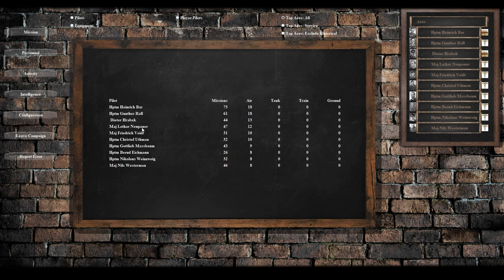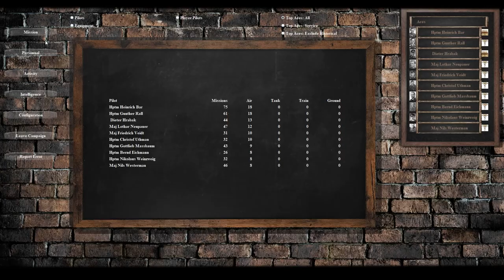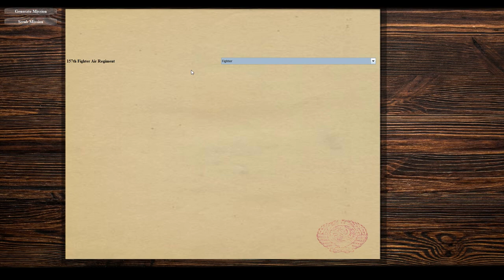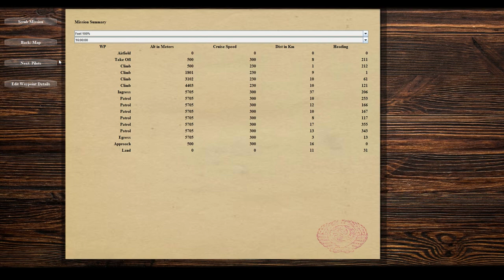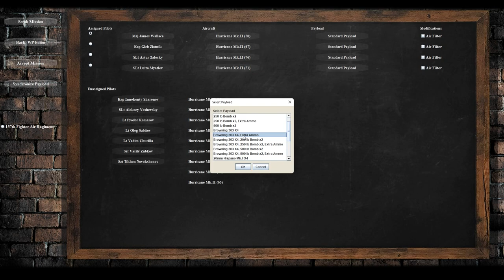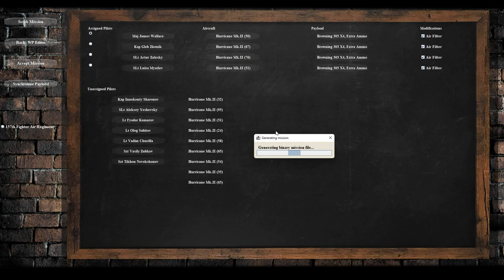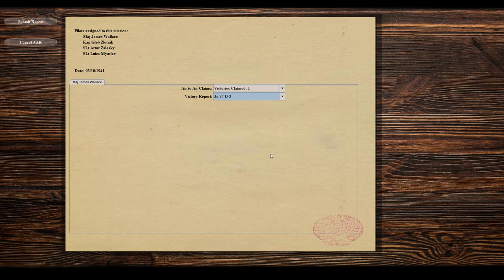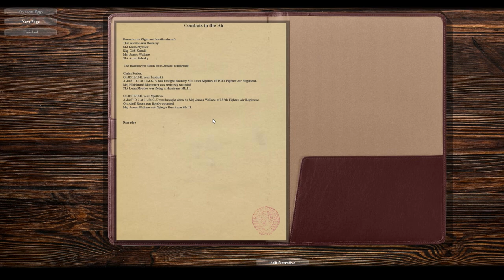IL-2 Battle of Moscow Career - 01 - Red Hurricanes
An IL-2 Great Battles Ironman career in the Hawker Hurricane on the Eastern Front.

I'm using Pat Wilson's Campaign Generator for the career management and mission generation.